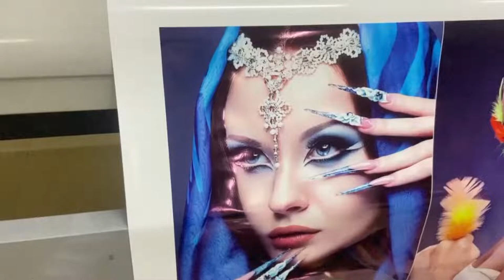Actualización del kit de conversión de cabezal de impresión Epson I3200 para impresión eco solvente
Cómo actualizar su impresora a la impresora solvente ecológica Best Ideal Print con el kit de conversión Epson I3200.